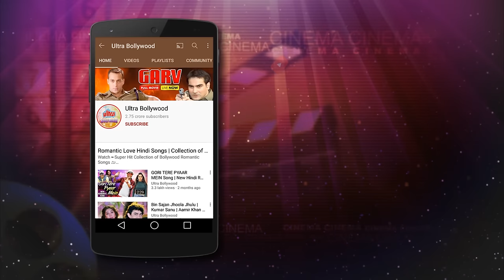Baar Baar Dekho Hazaar Baar Dekho Song | Mohammed Rafi Old Classic Song | Shammi Kapoor | China Town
Watch Superhit Old Classic Hindi Song from Movie China Town (1962).
Starring : Shammi Kapoor, Shakila, Helen, Madan Puri, Tun Tun.
Producer : Shakti Samanta
Director : Shakti Samanta
Singer :  Mohammed Rafi
Lyricist :  Majrooh Sultanpuri

Lyrics of Baar Baar Dekho Hazaar Baar Dekho...

Baar Baar Dekho, Hazar Baar Dekho,
Ke Dekh Ne Ki Cheez Hai Hamari Dilruba,
Taali Ho..

Haan Ji Haan, Aur Bhi Honge Dil Daar Yahan,
Lakhon Dilon Ki Bahaar Yahan,
Par Yeh Baat Kahan,
Yeh-Bemisaal-Husn-Lajawab-Ye-Ada,
Taali Ho.

Dil Mila, Ek Jaan-e-mehefil Mila,
Yaar Jiraag-e-manzil Mila,
Yeh Na Pucho Ke Kahan,
Naya-Naya-Yeh-Aashiqui-Ka-Raaz-Hai-Mera..
Taali Ho..

Bale Bale Ut Ke Mister Kyon Chale,
Pyar Pe Mere Kahun Kyon Jale,
Bait Bhi Javo Meherbaan,
Duva-Karo-Mile-Tumhein-Bhi-Aisa-Dilruba..
Taali Ho..

Taali Ho..